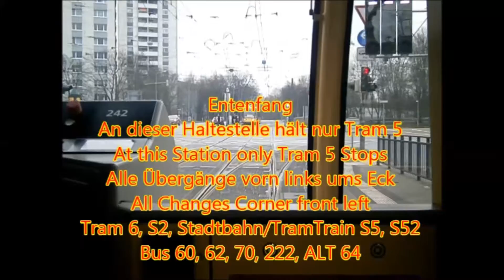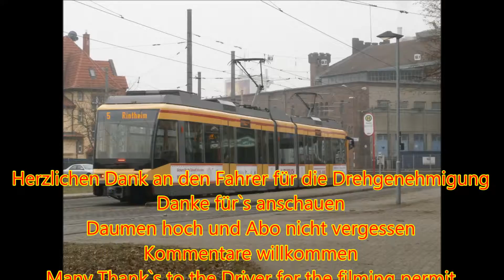Tram Karlsruhe Linie 5 Rintheim-Rheinhafen-Rintheim Teil 4/6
Die Tramlinie 5 war die letzte Karlsruher Tramlinie, die auf Niederflurbahnen umgestellt wurde. Dies lag lange Zeit an den zu geringen Gleismittelabständen in Karlsruhe Rintheim. Schließlich verzögerte sich die Umstellung noch um einige Monate, da noch nicht alle benötigten Niederflurbahnen geliefert waren. Dadurch verkehrte die gute alte „Holzklasse“ hier von 1969 bis Mai 2015.
Die Tram 5 verkehrt im Bereich zwischen der Innenstadt und dem Hauptbahnhof, sozusagen „in der zweiten Reihe“. Von Rintheim kommend über das Durlacher Tor, das Staatstheater, Konzerthaus, Mathystraße, Gartenstraße und Kühler Krug bis Entenfang und Rheinhafen.
Die Tram 5 hat 21 Haltestellen und eine Regelfahrzeit pro Richtung von 30 Minuten.
In Karlsruhe ist übrigens nicht immer so ruhig, die Aufnahmen entstanden an einem grauen Januarsonntag morgens zwischen 9.30 und 11 Uhr.

Auch in nächster Zeit wird es bei dieser Linie einige Veränderungen geben. So soll bereits ab März 2016 die Haltestelle Lessingstraße (momentan ohne Bahnsteige) umgebaut werden. Die nächste Unterbrechung der Linie steht bei der Sanierung der Schillerstraße und der Weichen des Weinbrennerplatz an.
Das größte anstehende Projekt ist jedoch der Komplettumbau der Kriegsstraße zwischen Weinbrennerplatz und Kühlem Krug. Dies ist auch von der Stadt Karlsruhe schon länger geplant, im Moment läuft die terminliche Abstimmung. Möglicher Baubeginn ist Jahresende 2016. Im Zuge dieser Baumaßnahmen soll die Haltestelle Weinbrennerplatz auf die andere Platzseite verlegt, sowie bei der Haltestelle Hübschstraße (momentan noch ohne Bahnsteige) Buskaps eingebaut werden.

Dem Fahrer gilt wie immer mein Dank für die freundliche Drehgenehmigung.

Folgende Haltestellen der Linie sind barrierefrei (Stand 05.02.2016):
- Rintheim
- Forststraße
- Dunantstraße
- Durlacher Tor
- Kronenplatz
- Rüppurrer Tor
- Kühler Krug
- Entenfang (nur in der Lameystraße)

The tram line 5 was the last Karlsruher tram that has been converted to low-floor trams. This was a long time in the low to the track center distances in Karlsruhe Rintheim. Lastly, the changeover was delayed by a few months, because not all necessary Low-floor-trams were delivered. Because this the good old "wood class" drives here from 1969 until May 2015th
The Tram 5 runs in the area between the Downtown and the main train station, so to speak, "in the second row." From Rintheim via Durlacher Tor, the State Theatre, Concert Hall, Mathystrasse, Garden Road and Kühler Krug to Entenfang and Rhine port.
The Tram 5 has 21 stops and a generally travel time in each direction for 30 minutes.

In Karlsruhe is not always so quiet, the recordings were made on a gray January Sunday mornings between 9.30 am and 11 a Clock.

Also in the near future there will be some changes in this line. So the stop Lessingstraße to be (currently without platforms) rebuilt from March 2016th. The next line break is on in the renovation of the Schillerstraße and the turnout of Weinbrenner place.
The biggest upcoming project is the complete reconstruction of the Kriegsstraße between Weinbrenner place and Kühler Krug. This is also planned by the city of Karlsruhe since a longer time, actually runs the scheduling agreement. Possible start of construction is the end of the year 2016. In the course of construction the stop Weinbrenner place is laid on the other side of the square, and at the stop Hübschstraße (currently still without platforms) Buskaps will build in.

Many Thank´s to the Driver for the filming permit!